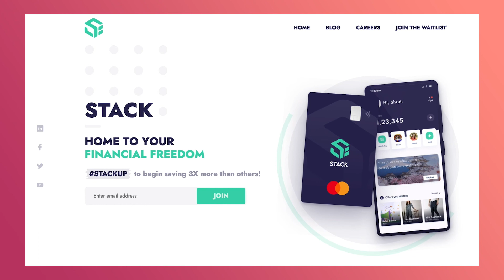FF Virtual Arena: Stack Finance Profile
In today's Virtual Arena join Smriti Tomar from Stack Finance and Ali Paterson as they define 'Sustainable Investments'. As more millennials are looking to invest their money they can find their financial freedom with Stack Finance with no fees and completely customisable card.